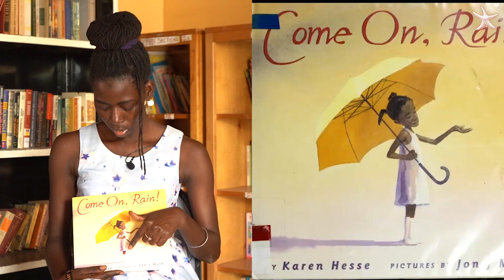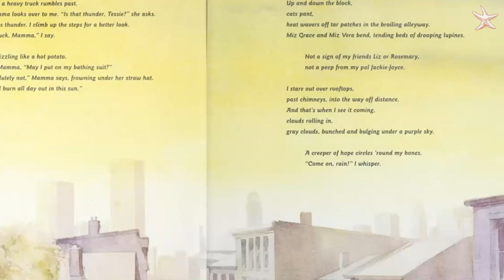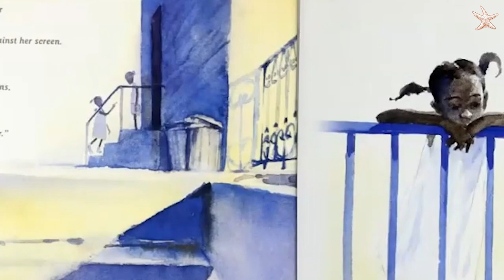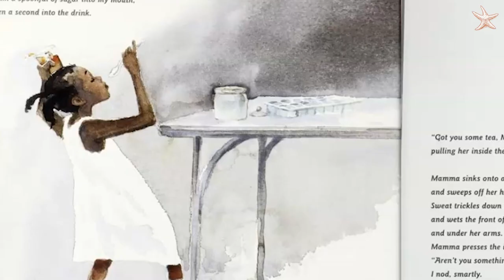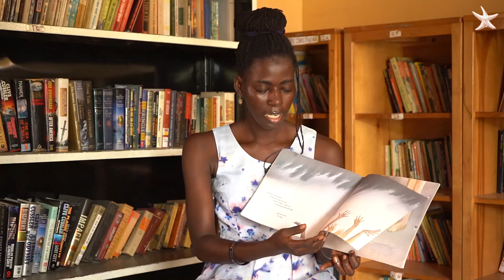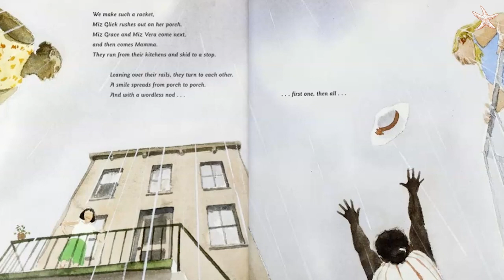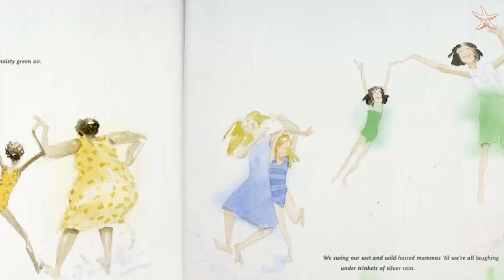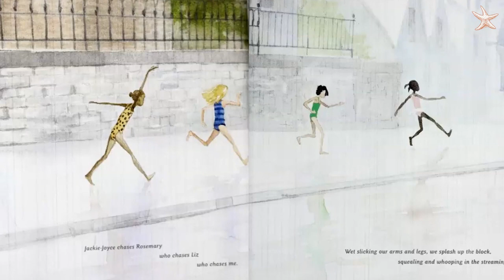Come On, Rain! - Read By Awa Cham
Enthusiasm is the virtue of today's video. We hope the viewers enjoy it and apply the enthusiasm virtue in their daily lives.